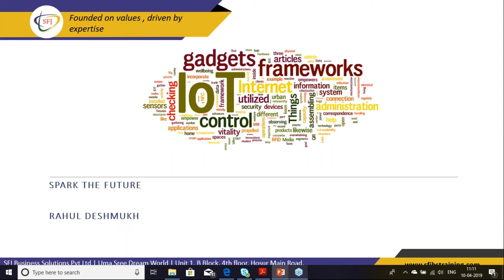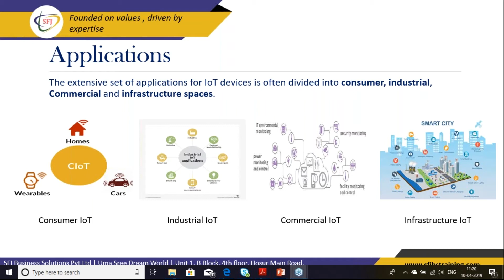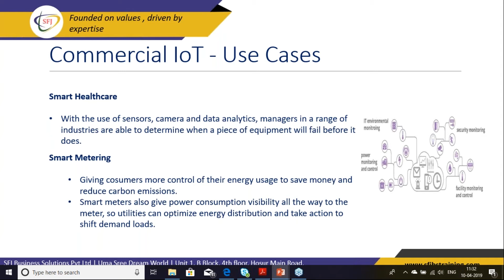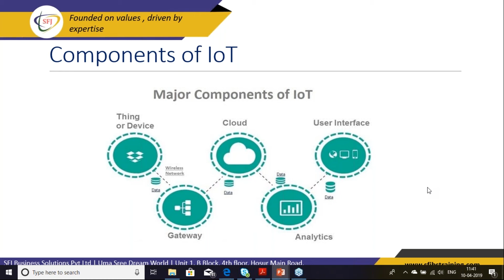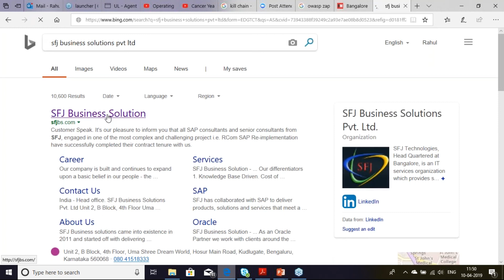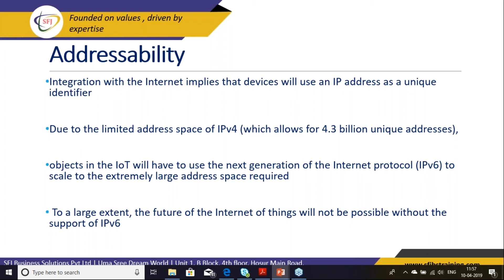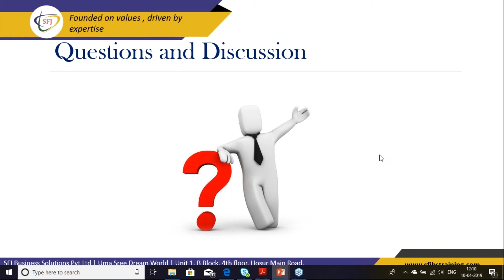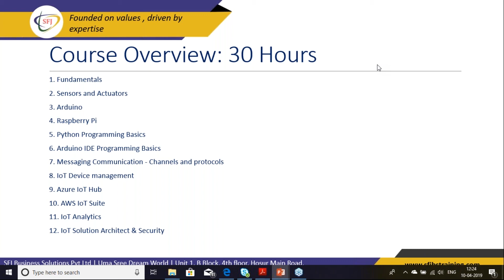IoT Tutorial for Beginners | What is Internet of Things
This " IoT Tutorial for Beginners " Video explains what is Internet of Things.

The internet of things, or IoT, is a system of interrelated computing devices, mechanical and digital machines, objects, animals or people that are provided with unique identifiers ( UIDs ) and the ability to transfer data over a network without requiring human-to-human or human-to-computer interaction.

IoT Course
The Internet of Things or IoT Course by SFJ business solution proposes problem-solving approaches for wide-ranging industries. We cover beyond Core IoT fundamentals and applications and ensure every learner can employ different types of IoT systems and solutions across wide-ranging industries. With our IoT technology course, participants can explore future technologies including Cloud-based AI, Big data, machine learning and unlike.

SFJ Business Solutions:-
SFJ Business solutions came into existence in 2011 and started off with delivering Knowledge Services and Talent Services around ERP. As we built our ecosystem around experts in these areas, we delved into the thought of delivering in-time services to clients for their immediate project needs. Clients were under immense resource and cost constraints. We decided to offer cost effective and in-time services to support their maintenance, strategic and innovative initiatives.